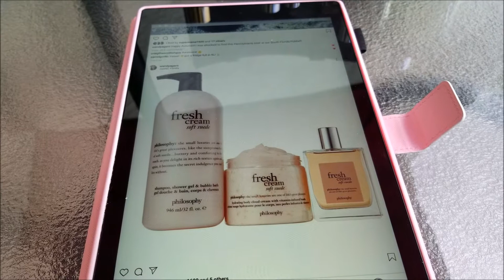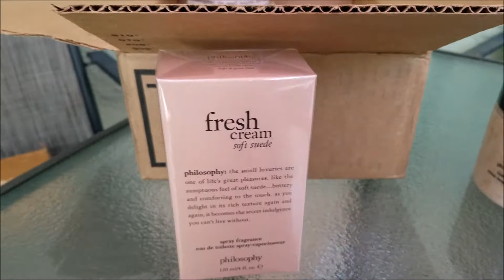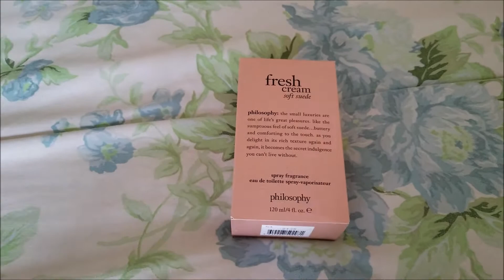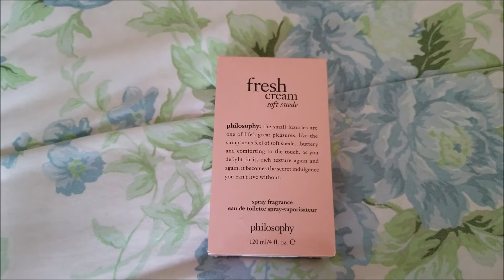Philosophy Fresh Cream Soft Suede Unboxing & Collection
Philosophy Fresh Cream Soft Suede is a sexy gourmand Eau De Toilette that features notes of Warm Caramel, Vanilla Blossom, Vanilla Bourbon, Leather Cream Accord, Amber, Musk